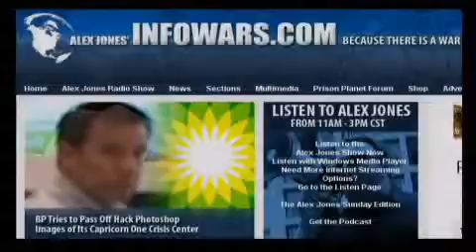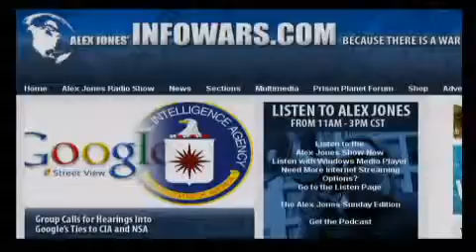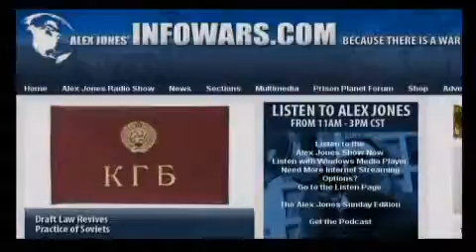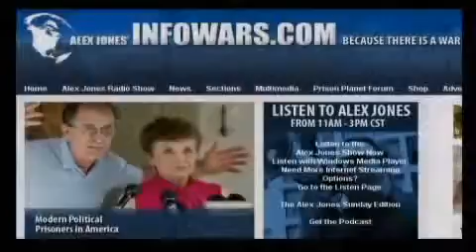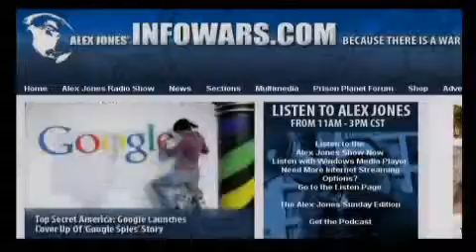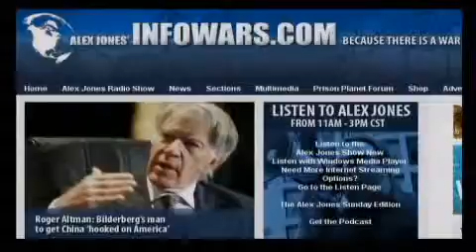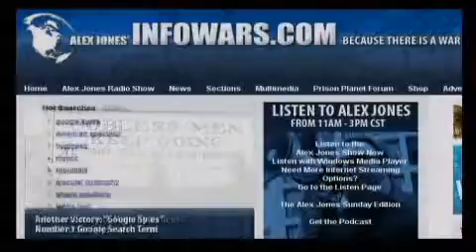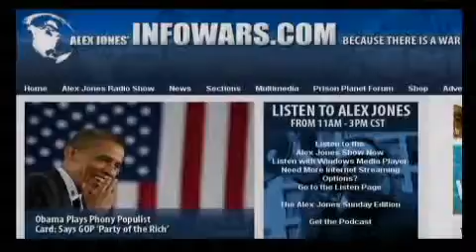Alex Jones INFOWARS 2009 - Review Of The Road With Viggo Mortensen (Part Four)